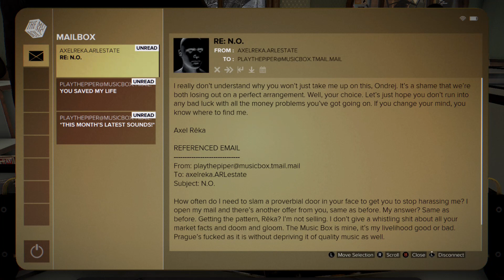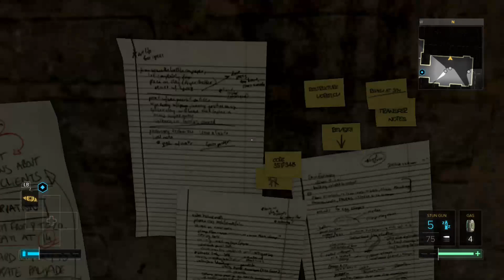Deus Ex: Mankind Divided végigjátszás - 11. rész (Föld alatti újságírás)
Az igazság az, hogy a megelőző rész nagyon telibetalált minket, így nem is volt kérdéses, hogy folytatni szeretnénk a történetet. Kíváncsiak vagyunk, hogy vajon ugyanannyira élvezzük-e majd a folytatást.